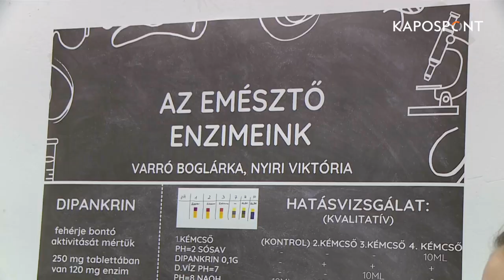Innovatív fiatalok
A jövőt kutatják azok a diákok, akik többek között biológia, kémia, fizika, csillagászat és fenntarthatóság témákban mutatták be eredményeiket a Science Fair tudományos kiállításon Kaposváron.

A rendezvényt a Táncsics Mihály Gimnázium a Magyarországi Diáklaborok Egyesületével közösen szervezte meg.